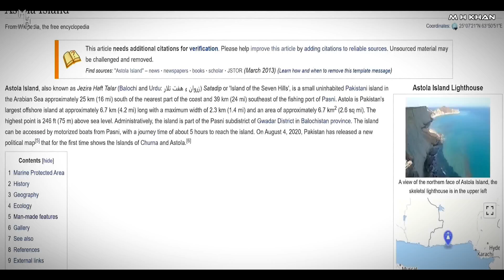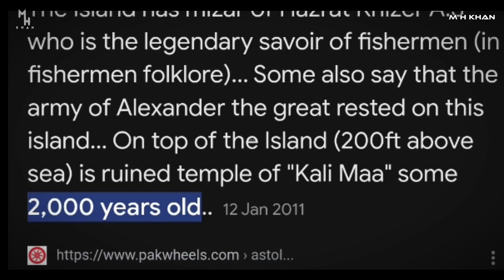Where is Dajjal now?| Exact location of Al-Masiha Ad-Dajjal |M H KHAN